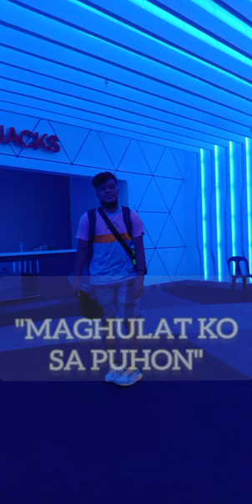ChoiiYakz Ai - MAGHULAT KO SA PUHON (Official Audio)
Compose by:Louwella Mae Briones

Voice record by: Bryden Pilapil